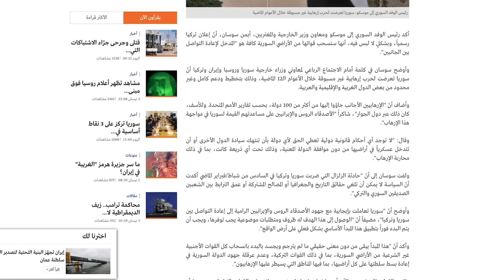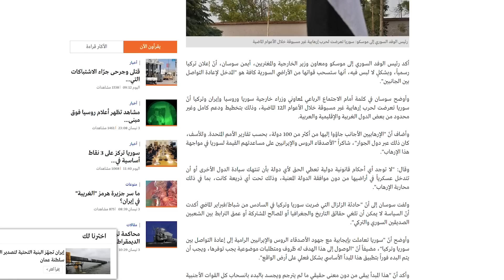DEG DEG: Turkiga oo Saldhigyo Muhiim ah ka baxaya | Ruushka oo Durba Weeraray NATO & Finland oo...